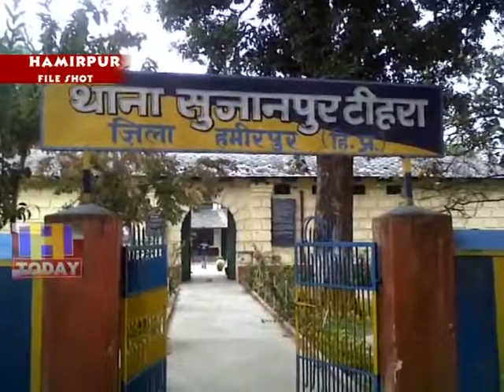5 JUNE SPEED 2